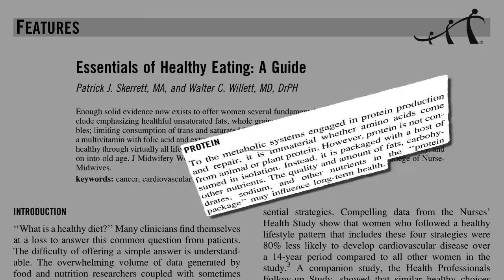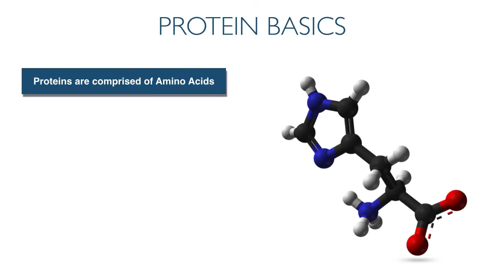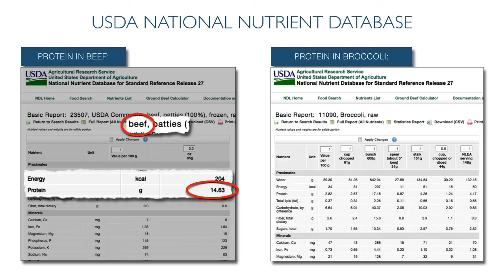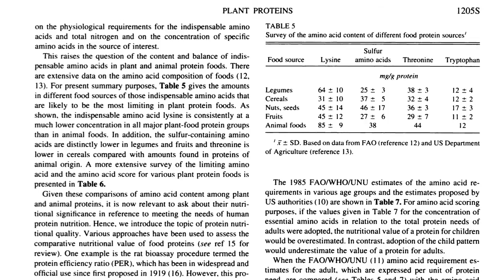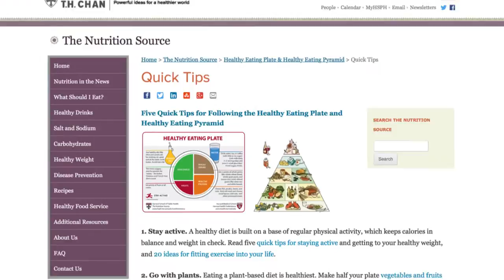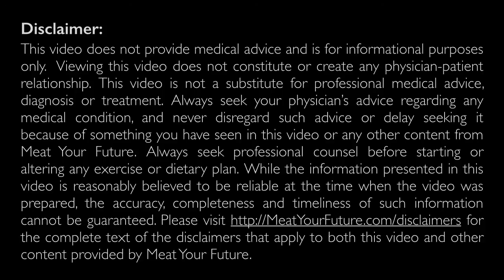Protein Basics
This first chapter of our Health Section discusses basics about protein.  The full transcript is below for reference, and also posted on our website here with sources and credits

[The following transcript is an approximation of the audio in  video. To hear the audio and see the accompanying visuals, please play the video.]

TRANSCRIPT:

In this first chapter, we’ll discuss some basics about protein. We’ll talk later about the relationship between animal protein and our health, but for this first chapter let’s start with some general information.

As Dr. Walter Willett, the chair of Harvard’s Department of Nutrition, explains, “To the metabolic systems engaged in protein production and repair, it is immaterial whether amino acids come from animal or plant protein. However, protein is not consumed in isolation. [I]t is packaged with a host of other nutrients” that vary depending on the source. He therefore recommends to, “Pick the best protein packages by emphasizing plant sources of protein rather than animal sources[.]”

Although meat has long been touted as a “basic food group” and many people assume it’s a necessary part of a healthy diet, there is a broad body of scientific literature and studies that lead physicians like Dr. Willett and myself to recommend plant protein over animal protein

First, it’s important to note that proteins are abundant in both animals sources (like meat, fish, dairy and eggs), as well as plant sources (like vegetables, grains, legumes and nuts). Proteins are chains of organic compounds, called amino acids, which are joined together by peptide bonds. The term “essential amino acids” refers to nine amino acids that our bodies do not synthesize and we therefore need to get from food. With few exceptions such as gelatin, most proteins, from both animal and plant sources, are “complete proteins,” meaning they contain all of the essential amino acids our bodies need.

The fact that plants have protein is for some reason, not always well known. But, just as an example, according to the USDA, broccoli has more protein per calorie than beef. Specifically, beef has 14.63 grams of proteins in 204 calories, whereas broccoli has 17.15 grams of protein in 207 calories. This equates to about fifteen and one-half percent (15.5%) more protein per calorie in broccoli than in beef.

This well cited review in the American Journal of Clinical Nutrition addresses protein in plant foods, noting that most animal and plant foods, not only meet — but exceed the required concentration of essential amino acids. A joint panel of the Food and Agriculture Organization, World Health Organization and United Nations University, estimated our nutritional amino acid requirements. When those requirements are compared with the amino acid patterns of plant and animal sources of protein, the amount of amino acids in all of these foods was found to be “much higher (per unit of protein) than required.” “Thus,” the review concludes, “all usual food proteins would readily meet and even exceed the requirement for indispensable amino acids.”

To be clear, this means we can get more than enough, and even exceed, our protein requirements, including all of the essential amino acids, from either animal foods or a purely plant-based diet. So, if we can get adequate protein from either plants or animals, which one should we use? Well, Harvard’s Healthy Eating Plate states, “Go with plants. Eating a plant-based diet is healthiest.”

And, as mentioned earlier, the chair of Harvard’s Department of Nutrition recommends that you, “Pick the best protein packages by emphasizing plant sources of protein rather than animal sources.” Also physicians from Kaiser Permanente have recently suggested the same thing, noting in their medical journal that, “Further research is needed to find ways to make plant-based diets the new normal for our patients and employees.” And, as I mentioned earlier, that’s what I recommend to my patients.

So, let’s talk more about animal protein and health, which we’ll do in the next video chapters.